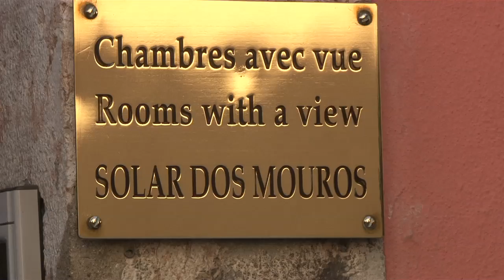Lisbon hotels & Alfama.mov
We show you three excellent hotels offering a big contrast: the famous Avenida Palace in the heart of downtown next to Rossio Square, nearby 5-star deluxe Tivoli Lisboa, and the small boutique hotel,  Solar dos Mouros in the ancient Alfama neighborhood near the top of the hill next to the Castle of St. George.  All are excellent choices and you might consider a few nights in each place to provide easy access to various parts of this great city.